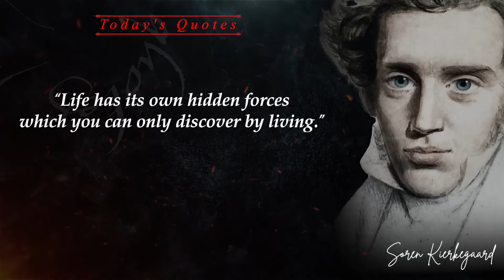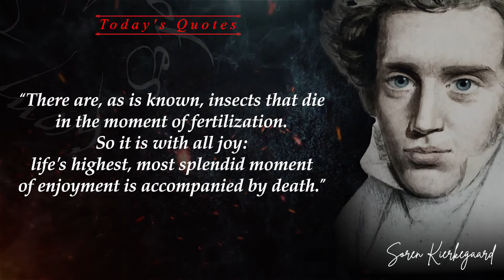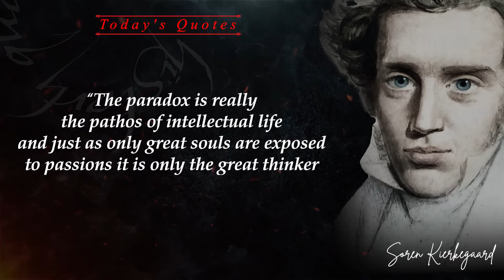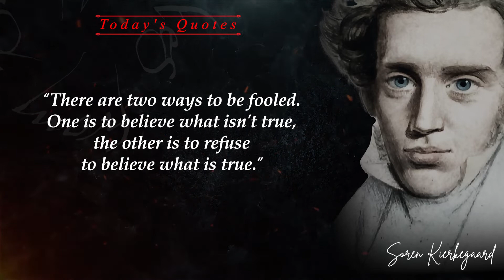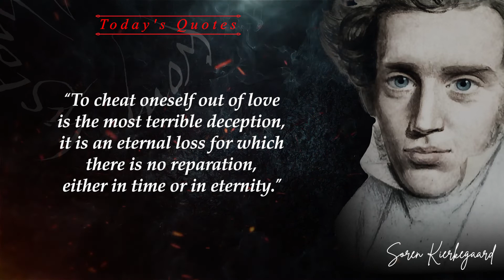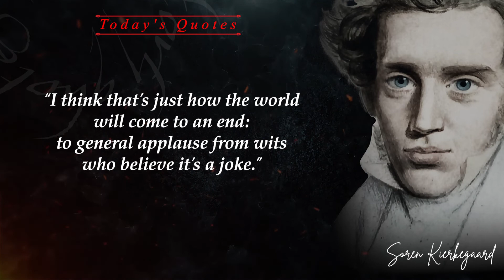Soren Kierkegaard Quotes Which Are Better Known About Life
Soren Kierkegaard is a Danish scientist, philosopher, and poet
He is one of the first existential philosophers whose philosophical works speak of how one lives with priority given to concrete human reality and personal commitment.

Great quotes from existentialist philosopher and poet Soren Kierkegaard about life and love
He says,
"Life is not a problem to be solved, but a reality to be experienced."

This is one of Soren Kierkegaard's most important sayings, and his words are still alive.
Quotes and aphorisms about Soren Kierkegaard are the most interesting of all.
Soren Kierkegaard's Quotes on life are really worth your time.

Recorded information:
* I must tell you that I do not intend to infringe intellectual rights and copyrights because the content of this video is for intellectual education purposes.

We hope you enjoy these important quotes about Soren Kierkegaard

0:00 - Soren Kierkegaard Quotes Which Are Better Known About Life
0:09 - life can only be understood backward but it must be lived forwards
0:18 - the function of prayer is not to influence god but  rather to change the nature of the one who prays
0:29 - people demand freedom of speech as compensation  for the freedom of thought which they seldom use
0:40 - life has its own hidden forces which  you can only discover by living
0:50 - the more a man can forget the greater the number of metamorphoses which his life can undergo the more he can  remember the more divine his life becomes
1:07 - life is not a problem to be solved  but a reality to be experienced
1:17 - our life always expresses the  result of our dominant thoughts
1:27 - the highest and most beautiful things in life are not to be heard about nor read about nor seen but if one will are to be lived
1:42 - there are as is known insects that die in the moment of fertilization so it is with all joy life's highest most splendid  moment of enjoyment is accompanied by death
1:59 - just as an earthly life lovers long for the moment when they are able to breathe forth their love for each other to let their souls blend in a soft whisper so the mystic longs for the moment when in prayer he can as it were creep into god
2:21 - during the first period of a man's life  the greatest danger is not to take the risk
2:32 - the paradox is really the pathos of intellectual life and just as only great souls are exposed to passions it is only the great thinker who is exposed to what i call paradoxes which are nothing else than granules of thoughts and embryo
2:55 - life can only be understood backward but it must be lived forwards
3:05 - there are two ways to be fooled one is to believe what isn't true the other is to refuse to believe what is true
3:18 - the function of prayer is not to influence god but  rather to change the nature of the one who prays
3:30 - the most painful state of being is remembering  the future, particularly the one you'll never have
3:43 - love is all it gives all and it takes all
3:53 - truth is not introduced into the individual  from without but was within him all the time
4:04 - during the first period of a man's life  the greatest danger is not to take the risk
4:15 - to cheat oneself out of love is the most terrible deception it is an eternal loss for which there is no reparation either in time or in eternity
4:32 - love discovers truths about  individuals that others cannot see
4:42 - old age realizes the dreams of youth look at dean swift in his youth he built an asylum for the insane in his old age he was himself an inmate
4:59 - face the facts of being what you are  for that is what changes what you are
5:08 - i think that's just how the world will come to an end to general applause from wits who believe it's a joke
5:20 - the proud person always wants to do the right thing the great thing but because he wants to do it in his own strength he is fighting not with man but with god
► Our partners in spreading knowledge through books →
- Books dedicated to some of the world's most famous football clubs